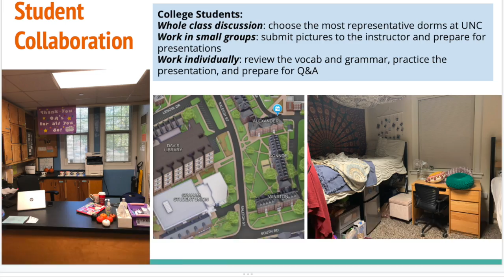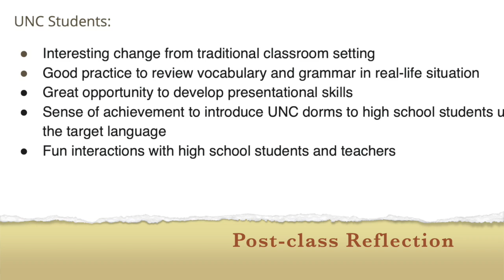Collaborative Classroom Activities: a Mixed-aged Intermediate Chinese Class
This video is about a mixed-age collaborative classroom project between a college Intermediate class (16 college students of UNC-Chapel Hill Intermediate Chinese I) and a group of high school Intermediate Low-Mid learners (ten 9th-12th graders from Durham Academy Upper School). The class took place in the college classroom.

The lesson plan is designed by two teacher facilitators: Bonnie Wang from Durham Academy, and Lini Ge Polin from UNC-Chapel Hill.